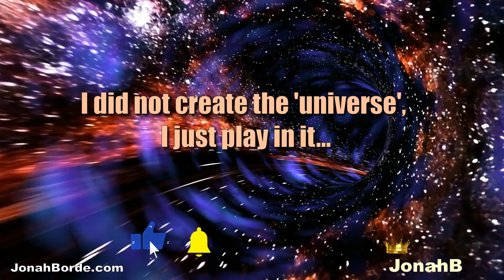Candy Crush Friends Saga Level 4381 To 4383